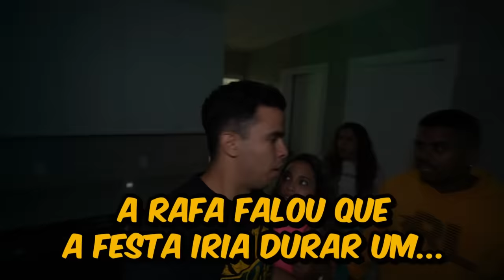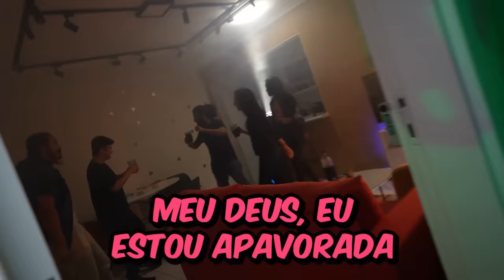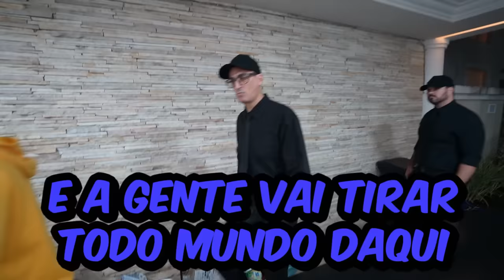O DESCONHECIDO FEZ UMA FESTA NA MANSÃO SEM A NOSSA PERMISSÃO! - ABSURDO!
Mais uma situação inacreditável que acontece na mansão! Surreal! Dessa vez fomos surpreendidos com uma festa com direito a muitos convidados, comida e sim alto! Chamamos os seguranças e eles trouxeram reforço! O que você faria se fosse na casa de vocês? Comente!